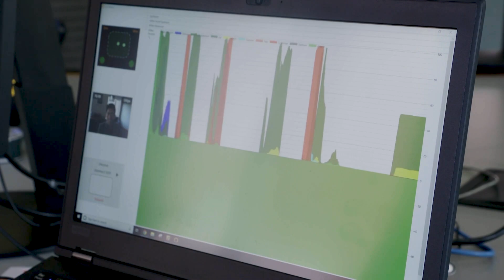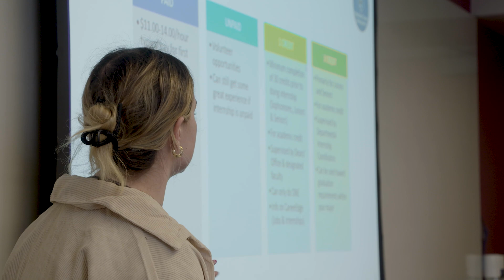Technology, Innovation and Entrepreneurship at Bentley University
Bentley University’s Technology, Innovation & Entrepreneurship (T.I.E.) Initiative will reimagine and renovate our Adamian Academic Center. We will transform the current building, creating innovative new spaces for hands-on learning. Our students will have access to cutting-edge technology, to maker spaces and prototyping tools that allow for experiential learning.

Learn how Bentley is preparing the next generation of business leaders